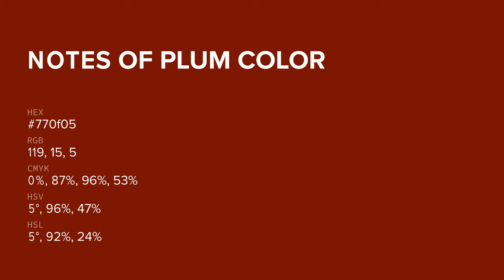Notes of Plum color 770f05 hex color - Brown color - Cool color 770f05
What color is Notes of Plum ? 770f05 hex color - Brown color - Cool color 770f05

Hex 770f05 Color Code is also known as Notes of Plum color.